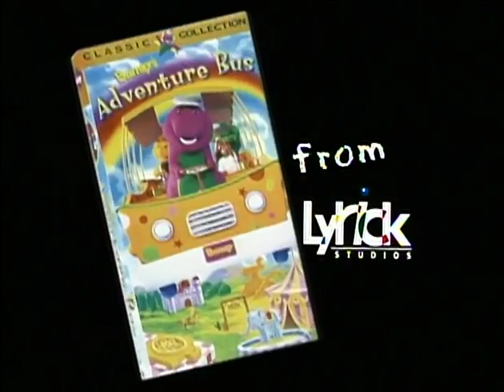Barney - Barney's Adventure Bus Trailer (DVD Version)